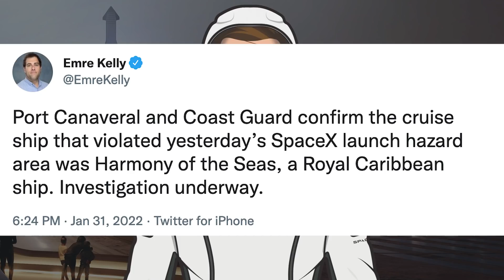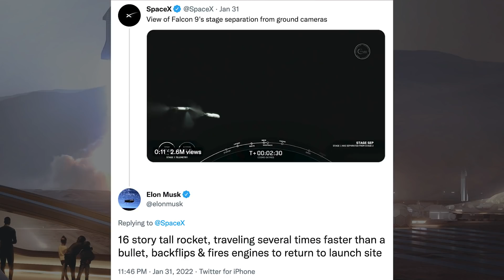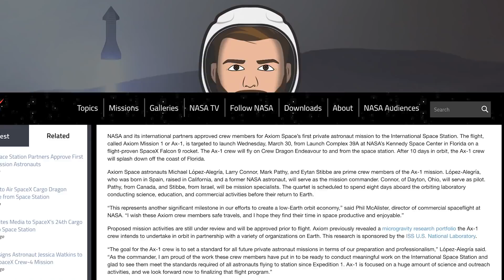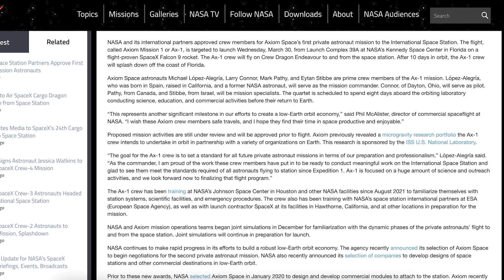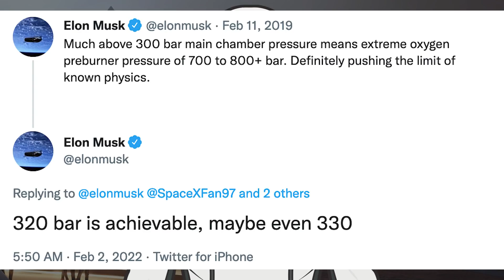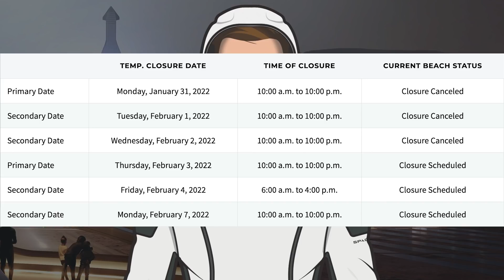Chopsticks Tested Again! Booster 4 Grid Fins Unstrapped! SpaceX Starship Updates! TheSpaceXShow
Welcome to the latest SpaceX Starship updates video from TheSpaceXFans. Starting off this video, we have quite a few bits of information to start with the standard SpaceX updates. Over in Boca Chica, work continues around the orbital launch site with the chopsticks tested again! Then, crews continue to work on future Starship and Super Heavy prototypes in the yard. Crews were also seen working on B4 with the Super Heavy Booster 4 grid fins unstrapped! Sit back and enjoy!

Mary (BocaChicaGal) & Nic Ansuini. Flap Attachment Jigs Spotted on Ship 22 | SpaceX Boca Chica. YouTube. NASASpaceflight. February 1, 2022.

Mary (BocaChicaGal) & NSF Robotic Camera. Chopsticks Load Testing Resumes | SpaceX Boca Chica. YouTube. NASASpaceflight. January 31, 2022.

Mary (BocaChicaGal) & Nic Ansuini. Booster 4's Grid Fins Unstrapped | SpaceX Boca Chica. YouTube. NASASpaceflight. February 2, 2022.